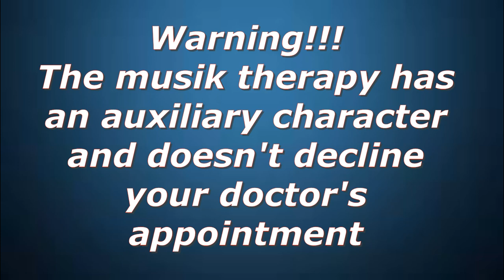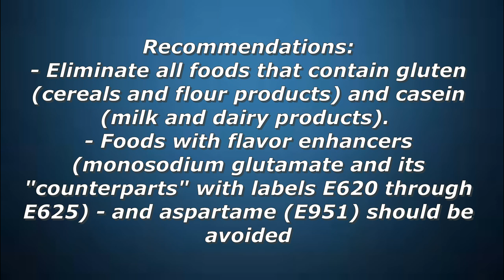Autism / Music therapy / Recommendations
Autism just saying is a special state of being when you don’t want to communicate with someone. Autistics are special children or people who protect themselves from the influence of society and they absolutely do not care about the opinion of others.
Autism spectrum disorder affects on how a person sees, hears, feels  and interacts with the world and people. For a person with autism, it can be more difficult to talk to others and recognize signs of communication. They are very concerned in such situations.
Music therapy is a chance to improve a person with autism spectrum disorder.